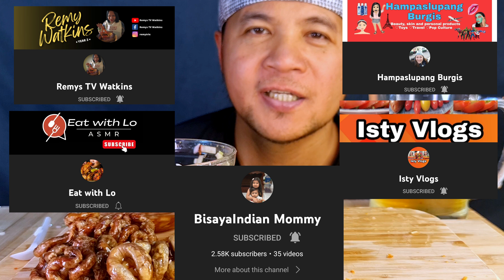Putok Batok Platter | MUKBANG PHILIPPINES | ASMR MUKBANG | Inyaki EATS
CRISPY PLATTER | MUKBANG PHILIPPINES | ASMR MUKBANG | Inyaki EATS

Bone Marrow
Beef Bone Marrow
turbo letchon belly
kare kare
eating pork feet
eating jokbal
pork feet
eating kimchi
kimchi mukbang
indian food
indian mukbang
pork knuckle
how to cook
pork belly
pinoy mukbang
pinoy food
pinoy ofw
pinoy vlogger
braised pork knuckle
braised pork
eating show
eating sounds
asmr
mukbang
pork bbq
Hot Braised Pork Leg
korean mukbang
makanan
big eater